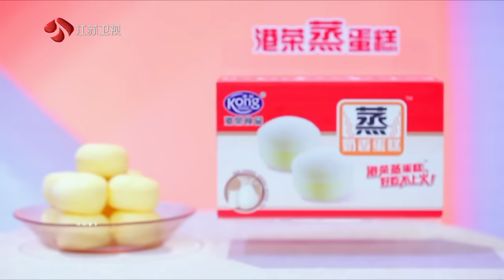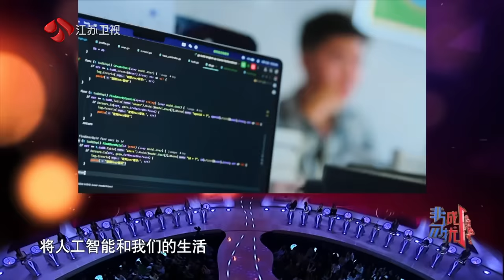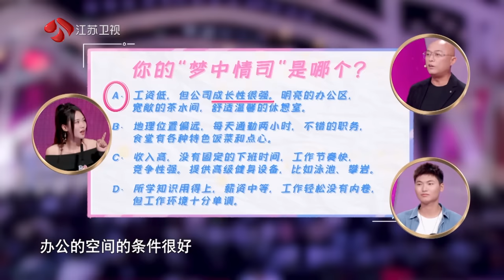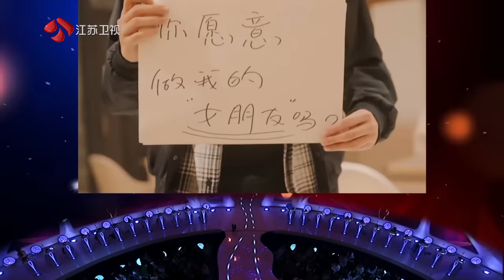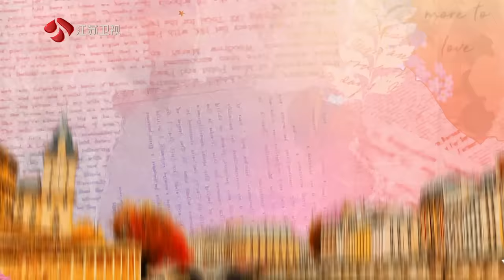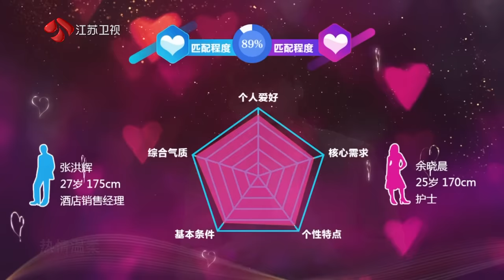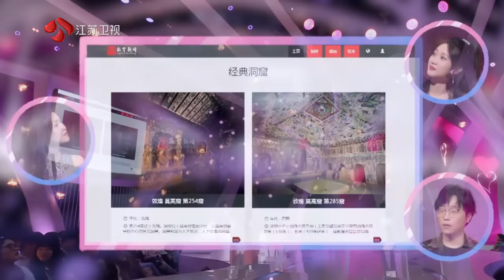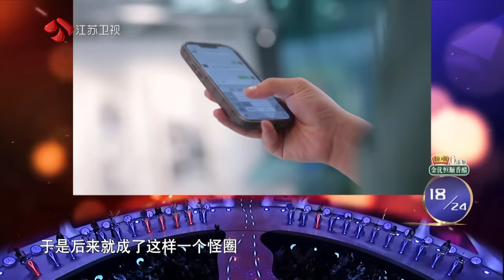非诚勿扰 完整版 情绪管理再爱情中 有多重要？讨论爱情的不确定性 202311111